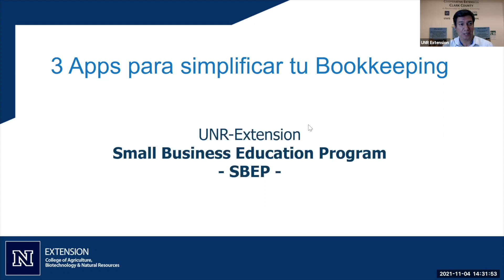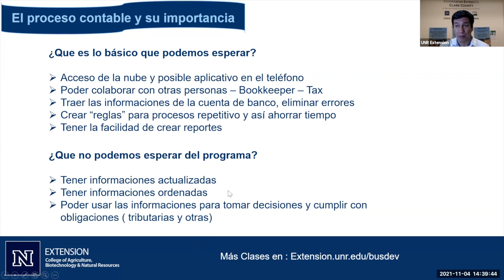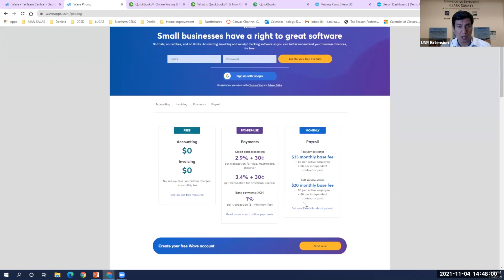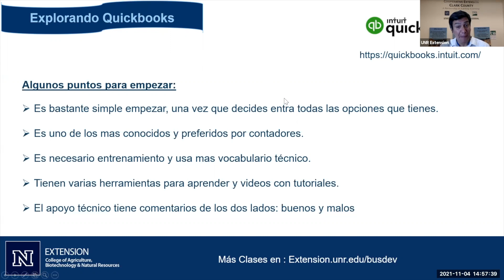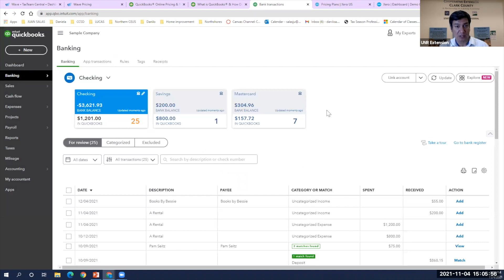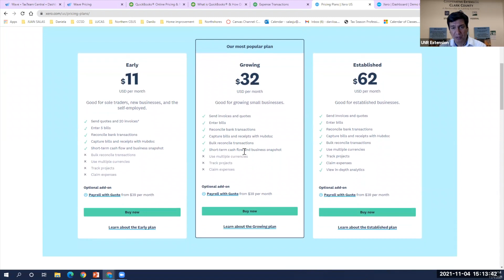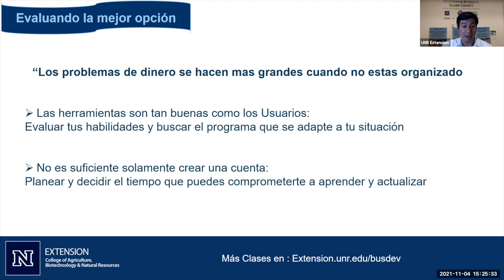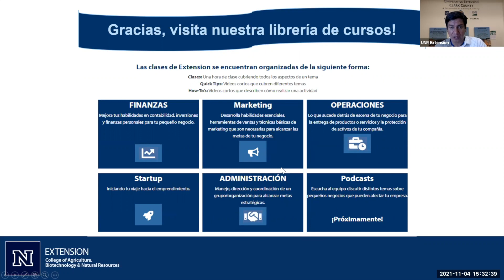3 apps para simplificar tu bookkeeping | SBEP Finance Class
Mantén tu información contable organizada con estas tres increíbles Apps. En esta clase exploraremos softwares de contabilidad como Quickbooks, Xero y Wave. Descubre cómo estas apps pueden ayudarte en la organización financiera de tu negocio.

00:00:14 Introducción y agenda
00:02:03 El proceso contable
00:11:01 Explorando Wave
00:23:33 Explorando Quickbooks
00:38:01 Explorando Xero
00:51:59 Evaluando la mejor opción
00:54:11 Plan de acción

Este video es del Small Business Education Program. Visite nuestra página para recursos, próximas clases, y más: extension.unr.edu/BusDev

Presentador de UNR Extension: Juan Salas

El Small Business Education Program forma parte de University of Nevada Extension’s Community y Economic Development Team. El Small Business Education Program tiene como objetivo instruir a los dueños de pequeños negocios y emprendedores acerca de conceptos fundamentales de negocio, mientras brinda acceso y dirección a recursos informativos. El equipo de trabajo es bilingüe en inglés y español, y se esfuerza por entregar el mayor contenido posible en ambos idiomas.

¿Tienes alguna idea para un futuro video? ¿Hay algún concepto de negocio del que te gustaría aprender más? Por favor déjanos tu comentario o envíanos un mensaje a través de la forma de contacto que se encuentra en nuestra página web: extension.unr.edu/BusDev